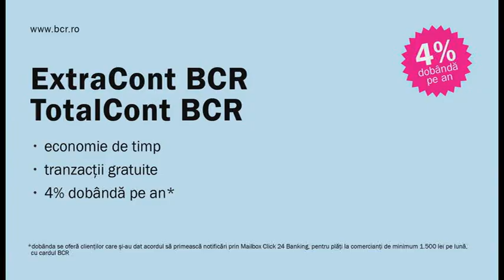Reclama BCR - Campanie cont curent - Greuceanu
Cu noile Pachete de Cont Curent de la BCR, ai tot ce îţi trebuie pentru operaţiunile tale bancare zilnice